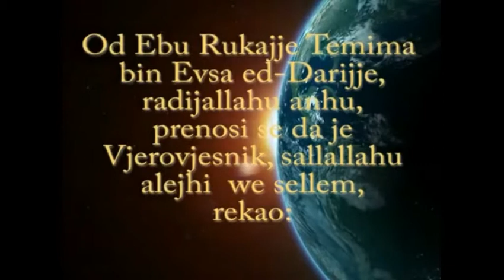Na put svoga Gospodara pozivaj 1. dio - Muhidin Halilović, prof.